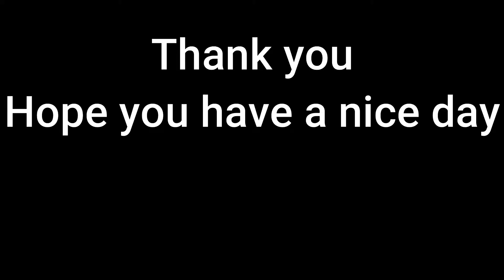How to Unlock The Stars? (The Binding of Isaac Repentance)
Unlockable in this video:

The Stars?: Defeat Ultra Greedier as Tainted Isaac